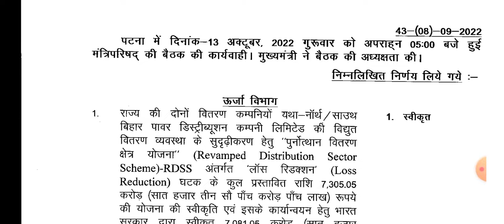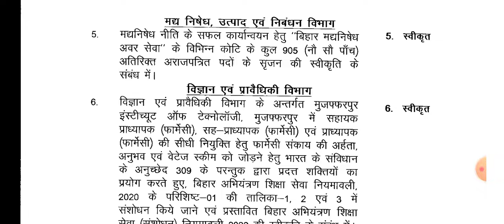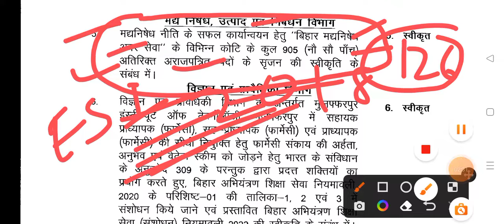Bihar ESI new vacancy